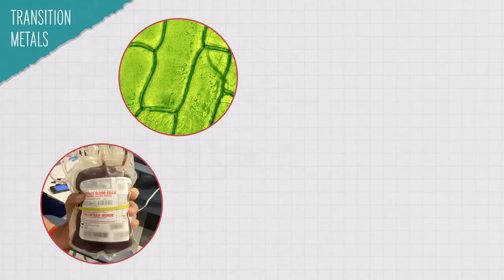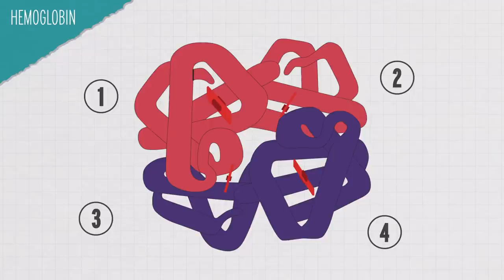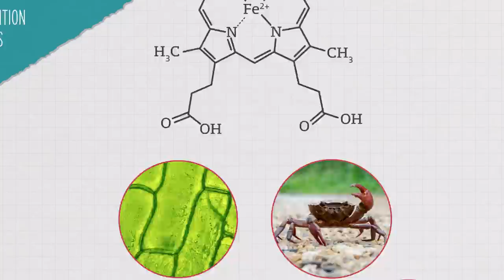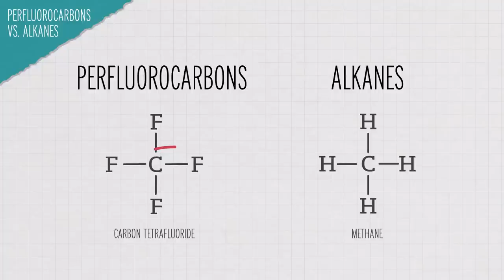Can Science Replace Blood Transfusions?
Blood from a lamb, into a human – this sounds like a horror movie, but it’s actually the first recorded blood transfusion… four hundred years ago. In this video we look at how far we’ve come, and the century-long quest for the Holy Grail of transfusion medicine: synthetic blood.

00:00 Introduction
01:08 Why we need synthetic blood
02:09 What is synthetic blood
02:44 Why we can't use water as a blood substitute
06:38 Liquid breathing experiments and the 1989 movie The Abyss
08:37 Perfluorocarbon approach to liquid breathing
10:40 Creating synthetic red blood cells

Credits:
Executive Producers:
Matthew Radcliff

Producers:
Elaine Seward
Andrew Sobey
Darren Weaver

Writer/Host:
George Zaidan

Scientific Consultants:
Jonathan S. Jahr, MD, PhD, FASA

Associate Director of Programming for PBS: Niki Walker

SOURCES:
Facts About Blood Supply In The U.S. | Red Cross Blood Services

Can Humans Breathe Liquid Like in The Abyss?

Blood Substitutes and Oxygen Therapeutics: A Review : Anesthesia & Analgesia

A Review of Blood Substitutes: Examining The History, Clinical Trial Results, and Ethics of Hemoglobin-Based Oxygen Carriers - PMC

Artificial Blood: The Future of Patient Care? — Stanford Blood Center

Oxygen therapeutics: can we tame haemoglobin? | Nature Reviews Drug Discovery

Hemoglobin-based blood substitutes: oxygen carriers, pressor agents, or oxidants? | Nature Biotechnology

Nitric oxide scavenging by red blood cells as a function of hematocrit and oxygenation - PubMed

Blood Lust: The Early History of Transfusion - Scientific American Blog Network

Hemolysis and free hemoglobin revisited: exploring hemoglobin and hemin scavengers as a novel class of therapeutic proteins - PMC

The role of circulating cell-free hemoglobin in sepsis-associated acute kidney injury - PMC
Acute normovolemic hemodilution - PMC

Biomimetic Rebuilding of Multifunctional Red Blood Cells: Modular Design Using Functional Components | ACS Nano